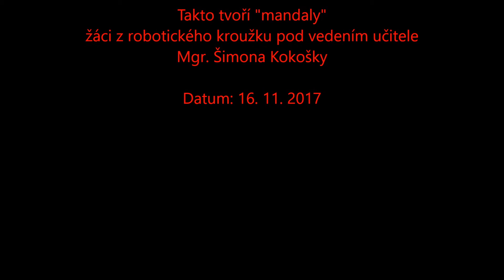Mandaly - robotický kroužek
Takhle vyrábí "mandaly" žáci z robotického kroužku na ZŠ Litvínovská 600 pod vedením Mgr. Šimona Kokošky.